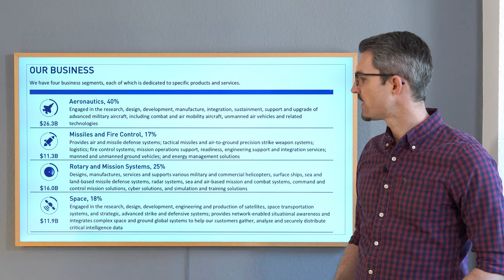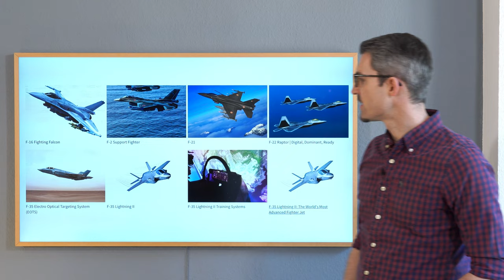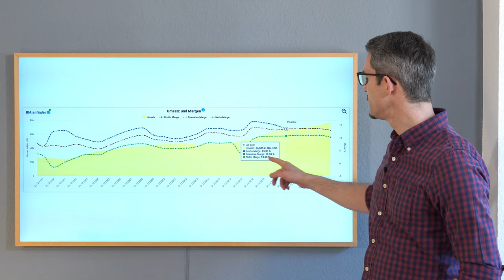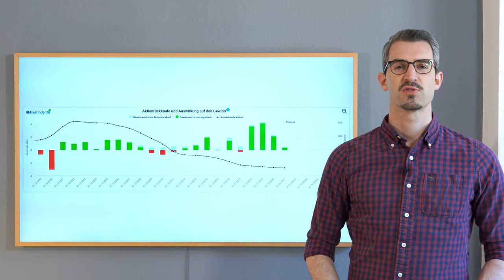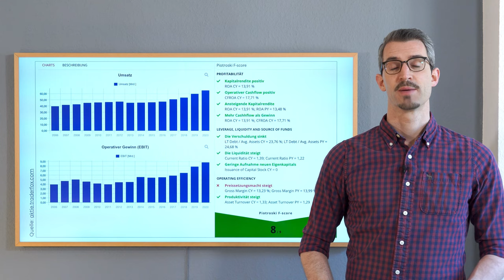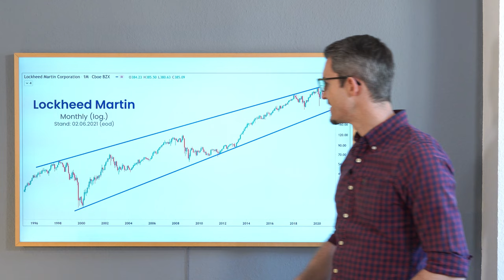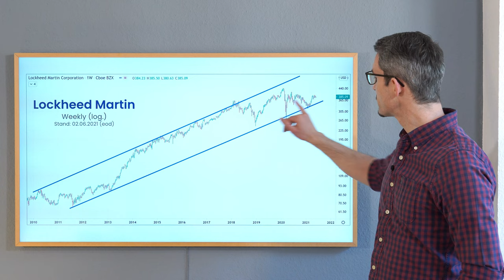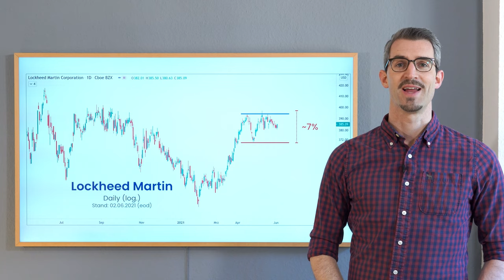Lockheed Martin AKTIEN-ANALYSE 2021 - Einstiegs-Gelegenheit bei einem der größten Rüstungs-Konzerne?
Attraktive Einstiegsgelegenheit bei einem der größten Rüstungs-Konzerne?
Lockheed Martin passt gefühlt nicht mehr in eine Zeit, in der es um nachhaltige und ethische Kapitalanlage geht und ESG- oder SRI-ETFs solche Rüstungs-Konzerne aussortieren. Dennoch führt auch in der heutigen Zeit leider nichts an den Produkten und Dienstleistungen vorbei. Gerade in den letzten Jahren scheint der Bedarf an Waffensystemen eher zu steigen als zu sinken.
Ein unproblematischeres Feld in dem Lockheed Martin sehr aktiv aber eher unbekannt ist, ist die CYBER-Security. Auch hier spielt das Unternehmen ganz vorne mit profitiert von steigender Nachfrage.
Die letzte Krise ging an den Unternehmenszahlen beinahe spurlos vorbei, jedoch hat der Aktienkurs gelitten. Nicht zuletzt auch unter dem Regierungswechsel in den USA.
Ist das jetzt eine attraktive Gelegenheit zum Einstieg, wenn man sich an einem Rüstungs-Unternehmen beteiligen möchte?

//Inhaltsverzeichnis://
00:00 Intro
00:55 Langfristiger Chart von Lockheed Martin
01:26 Lockheed Martin Konzerngeschichte
01:57 Die größten Rüstungskonzerne der Welt
02:28 Lockheed Martin Geschäftsbereiche
03:51 Produktüberblick von Lockheed Martin
04:35 Cyber Security Bereich von Lockheed Martin
07:09 Lockheed Martin: Umsatz- & Margen-Entwicklung
07:58 Lockheed Martin: Umsatz nach Segment
08:29 Lockheed Martin: Gewinn- & Cashflow-Entwicklung
09:00 Lockheed Martin: Bilanzüberblick
09:40 Lockheed Martin Aktienrückkäufe
10:09 Lockheed Martin KGV in der historischen Entwicklung
10:40 Piotroski Score zu Lockheed Martin
11:11 Aktienbewertung zu Lockheed Martin
12:28 Chartanalyse zu Lockheed Martin
15:06 Aktuelle Chart-Situation bei Lockheed Martin
16:36 Lockheed Martin: Einstiegs- und Stop-Möglichkeit
17:28 Disclaimer: Ich halte keine Aktien von Lockheed Martin
18:10 Danke für's einschalten!